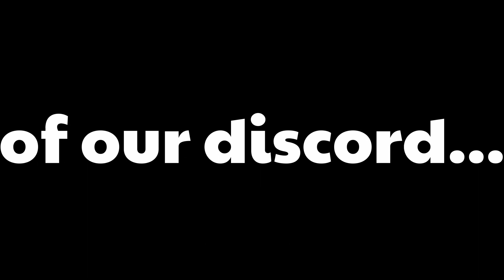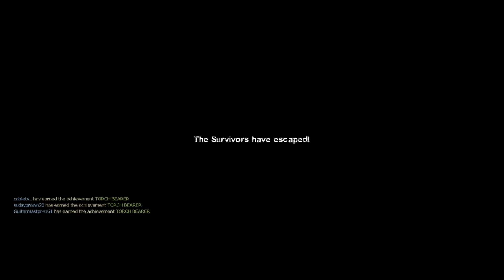4 losers fighting zombies and the urge to fall asleep- Left 4 Dead 2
Song-
Promise Me by PYC